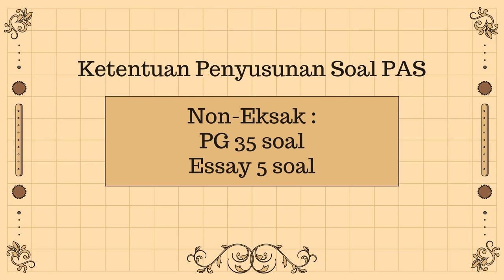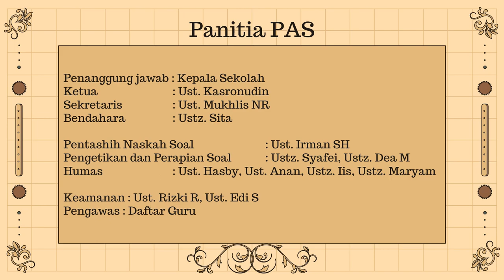Seputas PAS ABBS 2022/2023